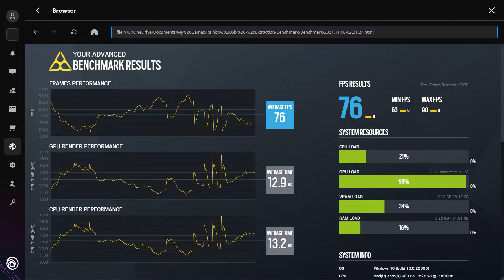Tom Clancy's Rainbow Six Extraction Technical Test Benchmark Windows 11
Settings:
Graphic Settings - High
Video Capture - Windows Game Bar

System:
Intel Xeon Processor E5-2678 v3 (No overclock or turbo unlock)
Plex HD X99-Turbo LGA 2011-3
Gainward GeForce GTX 1060 6GB (No overclock)